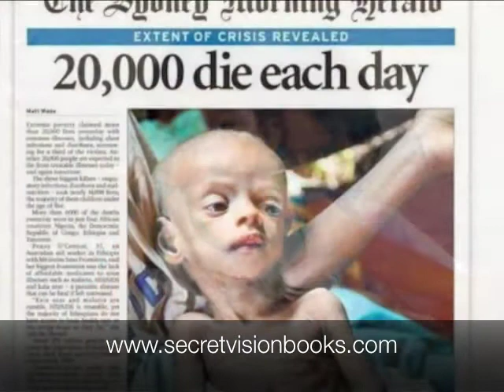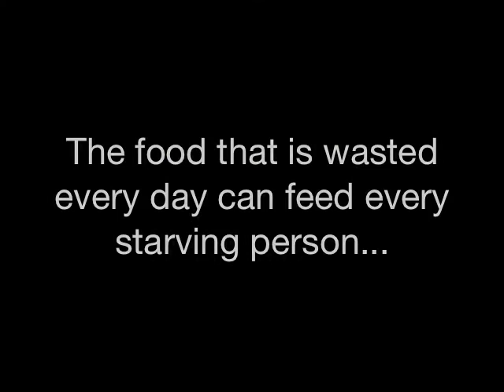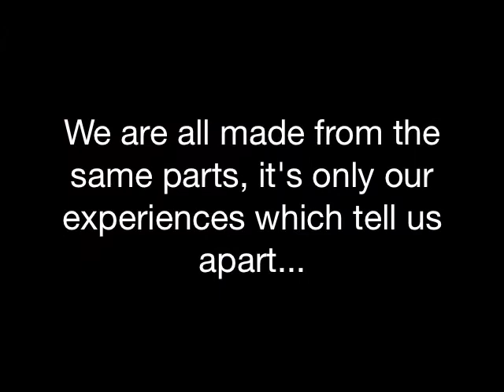One Act Of Kindness - Philip Sigglekow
"Love and Understanding"

Philip Sigglekow